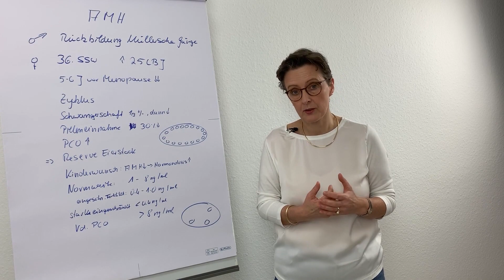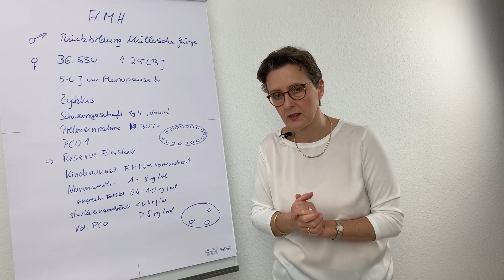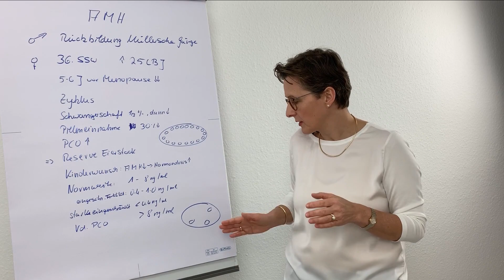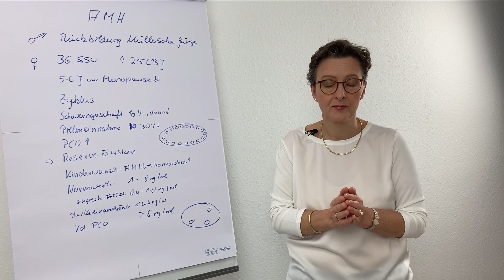Anti Müller Hormon (AMH) und Kinderwunsch 👪 Was sagt es über die Fruchtbarkeit aus? 🤔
*🎁 Jetzt neu: Mein Guide für Dich: Leichter schwanger werden.
10 Tipps für Deinen Kinderwunsch.

*📚 Hier geht´s zu meinem Kurs "Sinnvolle Diagnostik zum Kinderwunsch - Der schnelle Weg zu Deinem Wunschkind":

*❗️❗️❗️ Spare 10€ auf einen Kurs bei Storchgeflüster 📚

Heute möchte ich mit dir über mein Lieblingshormon sprechen, wenn es um die Diagnostik des unerfüllten Kinderwunsches geht, das Anti Müller Hormon. 😊
Was sagt das Anti Müller Hormon über deine Fruchtbarkeit aus?
Anti Müller Hormon, was ist das überhaupt?
Und wie sind die Anti Müller Hormon Werte im Alter?
Auf all das und noch viel mehr gehe ich im heutigen Video ein. 😉

Ich habe bereits einen Blogartikel zum Anti Müller Hormon geschrieben, in welchem ich dir auch nochmal einen Überblick über das Anti Müller Hormon gegeben habe:

Hallo, mein Name ist Dr. med. Heidi Gößlinghoff. Ich bin Frauenärztin und Reproduktionsmedizinerin mit Leib und Seele. Neben der Facharztausbildung habe ich mich in Naturheilverfahren, Akupunktur und Neuraltherapie ausbilden lassen. 👩🏼‍⚕‍
Später kamen noch Weiterbildungen der Ernährungsmedizin, Hormontherapie und Anti-Aging Medizin dazu. Zuletzt habe ich im März 2018 eine dreijährige berufsbegleitende Ausbildung der fachgebundenen Psychotherapie abgeschlossen. 👌🏼
Als Frauenärztin betreue ich schwerpunktmäßig Paare mit Kinderwunsch. Auch ich habe lange Zeit meine berufliche Ausbildung in den Vordergrund gestellt. Um so mehr haben mein Mann und ich uns gefreut, dass es mit der Familienplanung komplikationslos geklappt hat: wir haben drei tolle Kinder, die ich im Alter von 38, 39 und 49 Jahren bekommen habe. Nach völlig unauffälligen Schwangerschaften. 😊

❗ Dieses Video dient lediglich zur Information und ersetzt keine ärztliche Beratung ❗

Alle mit " * " gekennzeichneten Links sind aus Werbezwecken eingefügt und leiten auf eine Verkaufsseite weiter.